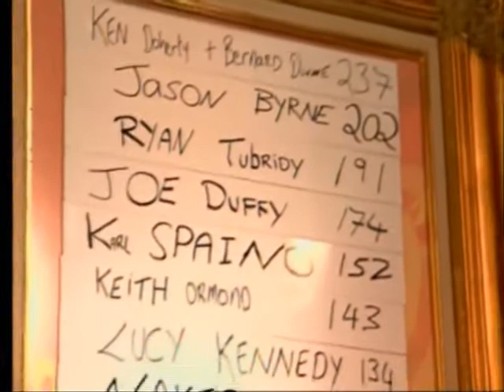Brian Mc Fadden on The Café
Brian McFadden and actor Don Wycherley score 143 in Celebrity Dart Challenge on The Café on RTÉ Two. Join Aidan Power and Liam McCormack every Thursday for The Café, Live on RTÉ Two at 7pm.